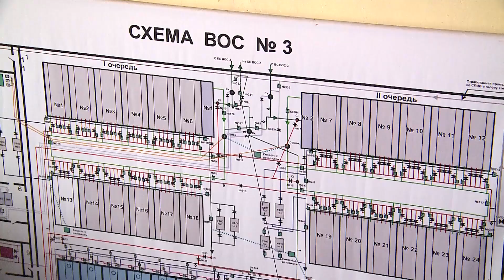С технологиями фильтрации воды и энергосбережения познакомили череповецких студентов